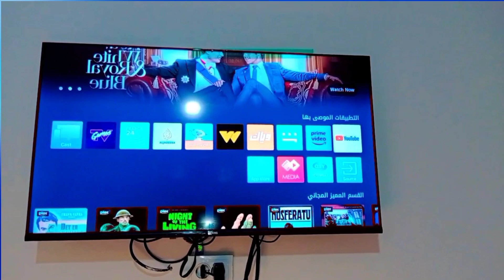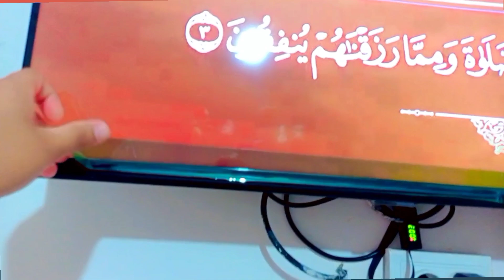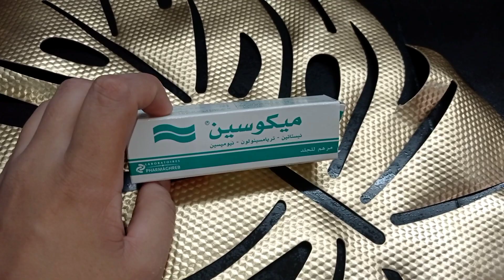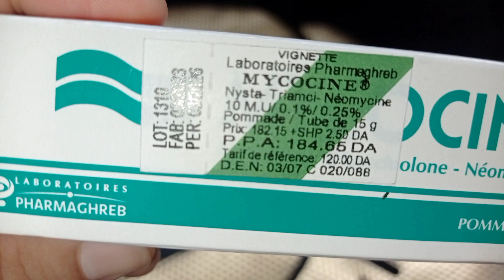واخيرا شريتو لي ابني🙏روتيني مع ضيافي 💯علاج التهاب الحفاضات عند الرضع👶 تحضيرات عيد ميلاد في اخر لحظه